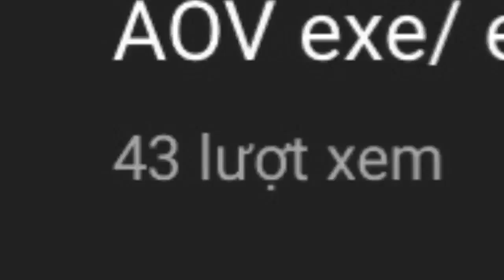Thane.exe/ AFC Gamming/ the ultimate kill stealer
Sorry for the late upload and a bad edit, I lost one of my match during editing, if you want to see the next week exe then comment below and like the video, subscribe if you found it funny, stay safe at home. Thanks for wacthing
                                                                                                                    -Hank
Song : Yo-Kai Disco